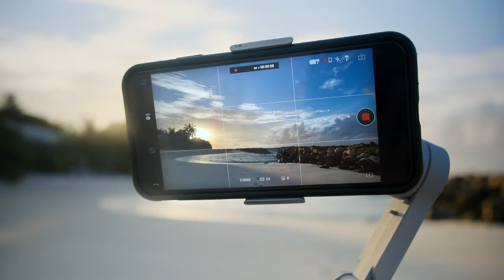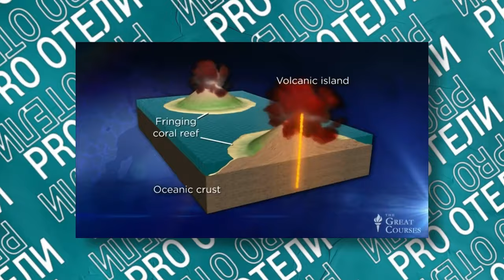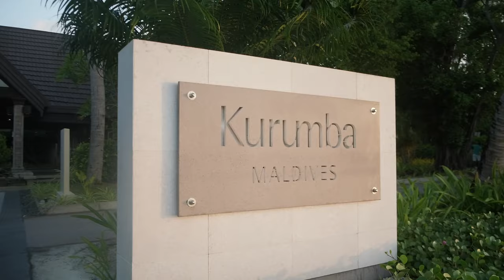Kurumba Maldives: Рай на Земле! Обзор Роскошного Отеля в Сердце Мальдив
Присоединяйтесь к нам в этом захватывающем видео, где мы исследуем роскошный отель Куруба Мальдивы! Мы покажем вам все удивительные особенности этого райского уголка, начиная от прекрасных бунгало на воде и заканчивая изысканной кухней.

Окунитесь в мир неповторимой атмосферы, релаксации и приключений на Мальдивах. Вместе мы отправимся на экскурсии, узнаем о секретах и интересных фактах этого прекрасного отеля, а также погрузимся в живописные красоты окружающей природы.

Не пропустите наш эксклюзивный обзор Куруба Мальдивы, где вы узнаете, почему этот отель станет идеальным местом для вашего следующего отпуска.

0:00 Вступление
0:35 Как добраться из Москвы
1:08 История появления Мальдив
1:43 История Kurumba
2:29 Карта отеля
2:53 Обзор острова и виллы
4:15 Где Лена?
4:43 Королевская Вилла
5:45 Погода
6:29 Подводные красоты
7:56 Экскурсия к дельфинам
8:37 Про полеты на дроне
9:38 Какой следующий отель?